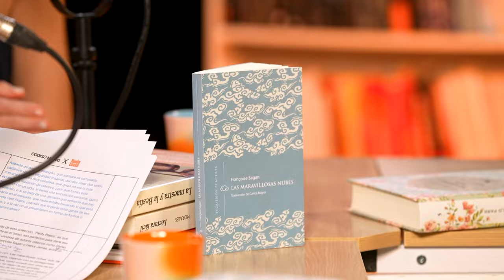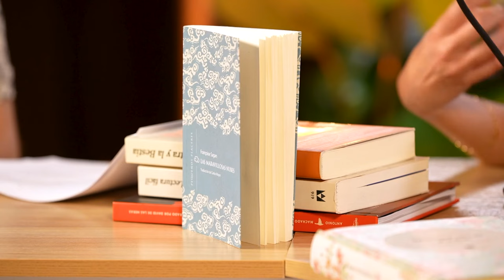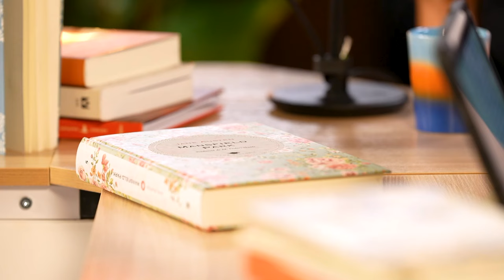POR QUÉ LEER CLÁSICOS con Blanca Pujals | Mucho Texto 1x08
Contra todo pronóstico, hoy en día se siguen leyendo clásicos como 'Orgullo y Prejuicio' o 'Cumbres Borrascosas' a una velocidad inesperada. No solo se leen, sino que se comentan en TikTok o en Twitter, donde Jane Austen se ha coronado ya como el gran imperio romano del público joven.

Para ahondar en el impacto que los grandes clásicos de la literatura están teniendo en el público joven, en este capítulo, Sara Roqueta y Berta Gómez Santo Tomás, hablan con Blanca Pujals, editora a Viena Edicions y directora de las colecciones 'Petits Plaers', y 'Club Victòria' (ambas también en castellano con @‌edicionesinvisibles ). Dos colecciones de clásicos que, a su manera, han sabido captar la atención de los lectores con vistosas cubiertas y ediciones de lujo hasta ahora inéditas en catalán.